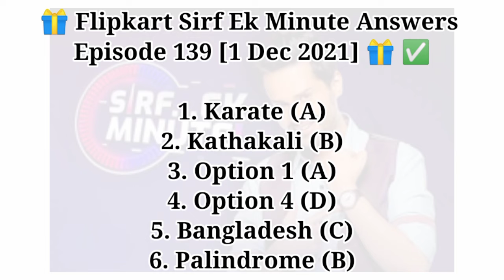Flipkart Today Answer 1 December All Quiz Game Answers Daily Win FREE SuperCoin Voucher Loot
Flipkart Today All Answer
Flipkart Daily Quiz Game Trivia
Flipkart Aaj Ke Jawab Answer
Fake Or Not Fake Answers
Daam Sahi Hai Answers
Sirf Ek Minute Answers
Baazi Sirf Ek Minute Answers
Ladies Vs Gentlemen Answers
Khel Paheliyon Ka Season 2
Kaun Who Did It
Free SuperCoin Loot
Free Voucher Loot
Flipkart New Game
Flipkart New Offer Challenge Task